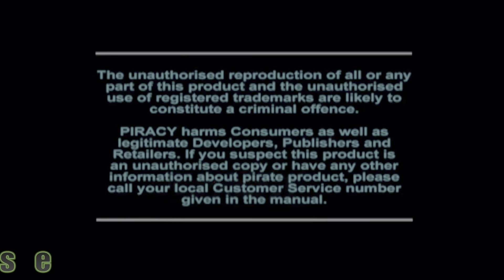20 Minutos de.. Apocalypse - Ps1 // Episodio 15 (español)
Muy buenas gente!! Vamos con un estreno nuevo en el canal, una nueva serie desmarcada de lo que subimos habitualmente. He decidido llamar a esta nueva serie "20 Minutos de..", serie en la que, como su propio nombre indica, jugaremos los 20 primeros minutos de diferentes títulos de la plataforma Ps1 y donde comentaremos alguna cosita sobre los mismos.

Esta serie la iremos subiendo 1 ó 2 veces por semana, ya que lo tengo que capturar desde el smartphone y aparte de ser un poco engorroso, la calidad de imagen, audio y micro, no son las mejores, pero no tengo otra forma de grabarlo.

¿Por qué 20 minutos? principalmente por el delay que tiene el mando que uso en el smartphone, para que sea ameno y ligero de ver y para que os pique el gusanillo de jugarlos tras ver un gameplay tan corto jaja.

Como siempre gente, espero que entendais la calidad de estos vídeos, muchísimas gracias por acompañarme y dedicarme vuestro tiempo, espero que la disfrutéis y descubrais nuevos títulos de aquella época y nos iremos viendo de vez en cuando con algun nuevo título!! 😜😜